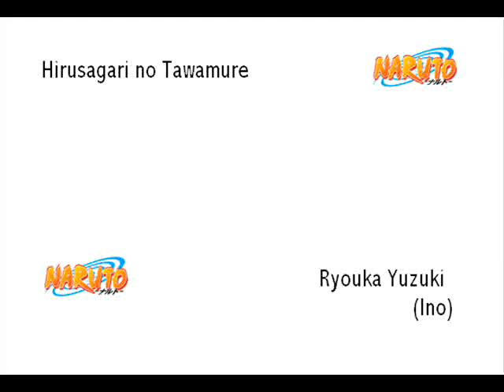Ryouka Yuzuki - Hirusagari no Tawamure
... also known as Play in the Early Afternoon. This is the only known song I have by her, which is a shame, because she sings rather well.

Song: Hirusagari no Tawamure
Anime: Chobits
Character: Takako Shimizu

kakuyokufubuki